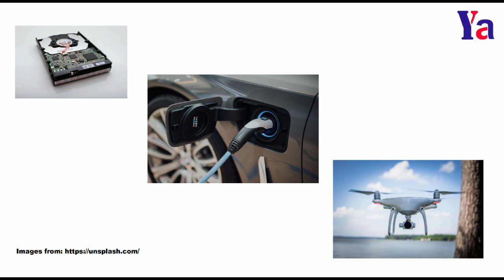91: Brushless Motor గురించి చూద్దాం